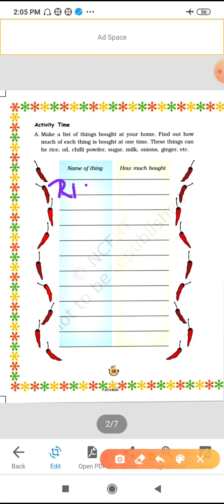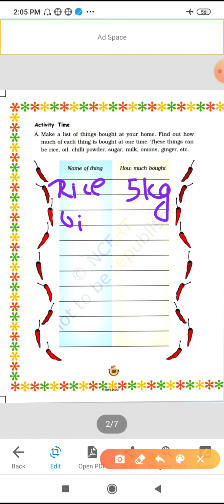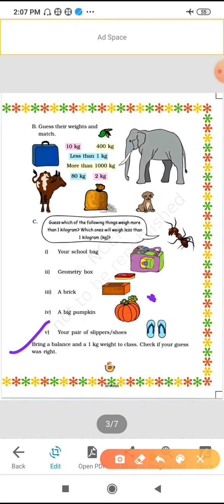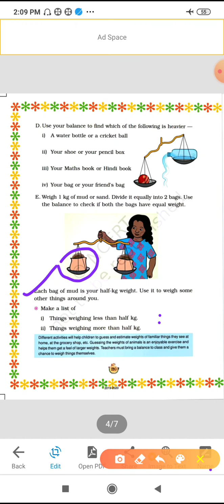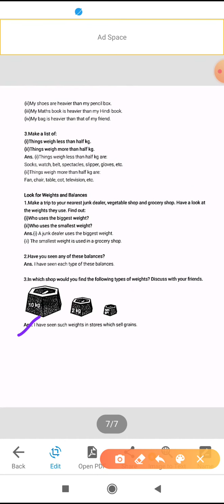Class-3,sub-maths,ch-8(who is heavier) (part-2)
Explanation and solution,by-Rama Verma